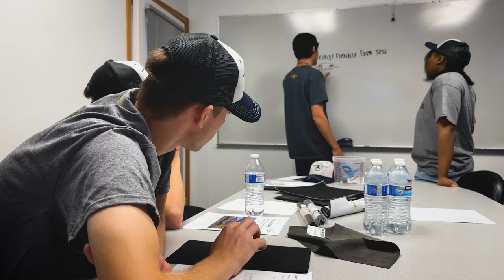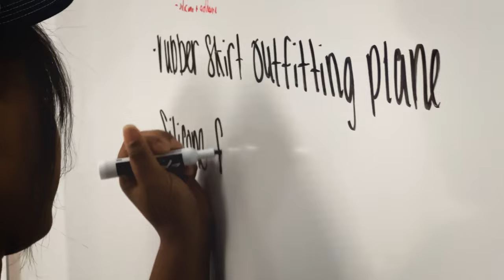2023 GAMA Aviation Design Challenge – CubCrafters Manufacturing Experience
2023 GAMA Aviation Design Challenge – CubCrafters Manufacturing Experience

The winning team of the General Aviation Manufacturers Association (GAMA) 2023 Aviation Design Challenge, from McIntosh High School, recently participated in its general aviation manufacturing experience.

The team participated in a four-day CubCrafters Manufacturing Experience, in Yakima, Washington, learning and receiving hands-on exposure to composites, metal fabrication, machinery, welding and the manufacturing assembly line. In addition to showcasing the hard work and talents that go into manufacturing aircraft, the students were challenged to work with the CubCrafters engineering team to develop, prototype and test methods to seal a skylight vent. The team also visited The Museum of Flight and enjoyed various demonstration flights.